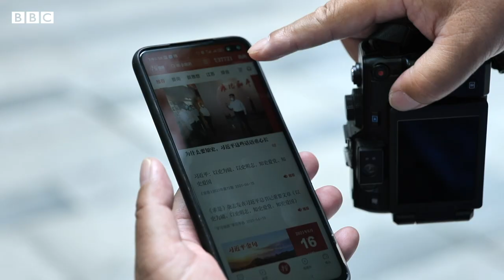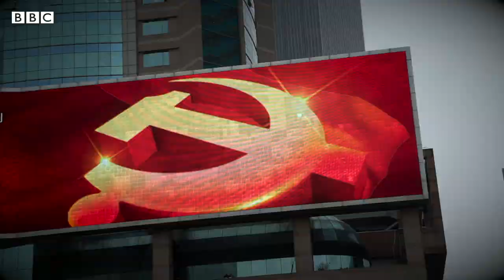How the Chinese Communist Party's relationship with business has evolved - BBC News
In July, the Chinese Communist Party (CCP) will celebrate 100 years since its founding.

The BBC's China Correspondent Robin Brant explores the relationship between China's leader Xi Jinping and private business.